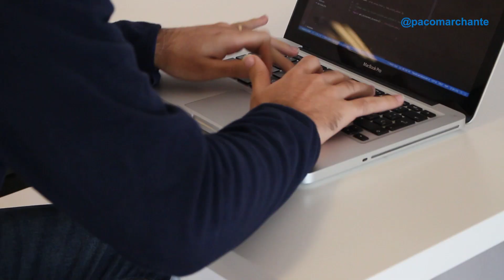¿Quién es Paco Marchante? - mowomo team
Conoce a Paco Marchante, front-end developer especializado en WordPress.

🔴Si necesitas un theme para tu WordPress y no encuentras ninguno que se adapte tus necesidades, contacta con nosotros y haremos un theme a medida y 100% personalizado

¡Esperamos que hayas disfrutado del vídeo, nos vemos en el siguiente!